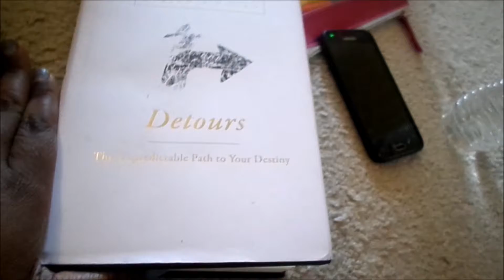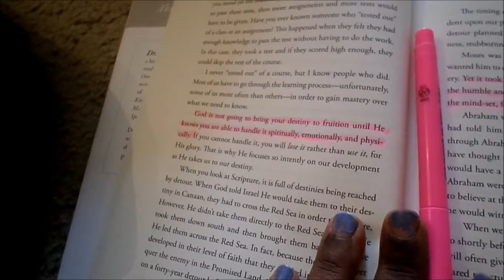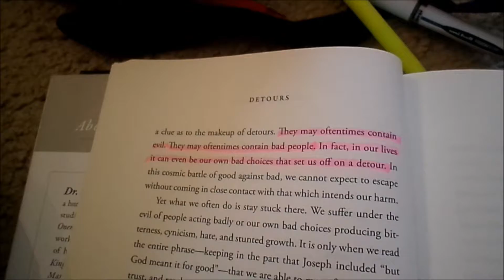Car Troubles|VEDA|VLOG 7